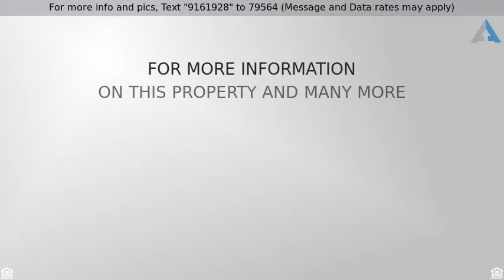Priced at $519,900 - 5715 E HELENA Drive, Scottsdale, AZ 85254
Single Family - Detached, Contemporary - Scottsdal

Incredible opportunity in sought after location! This stunning home has been completely remodeled with a modern open floor plan. Professionally designed with attention to detail throughout, highlights include White oak hardwood floors,RH and Circa lighting,vaulted ceilings,& much more.Great for entertaining, the large living room features custom double sided fireplace & glass doors overlooking pool.The spectacular kitchen boasts a stunning custom built island with honed marble top, new cabinets, quartz counters and new appliances. The spa-like master bathroom features custom marble mosaic flooring with freestanding tub and beautiful shower. Large back patio perfect for relaxing & dining alfresco while enjoying the view of the pool. New roof with warranty and AC units in 2016.  Must see!